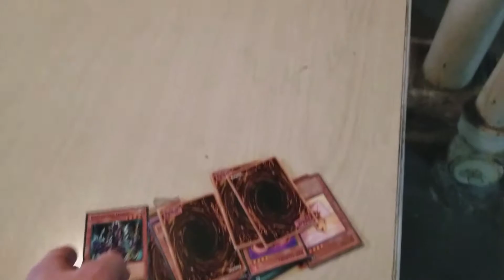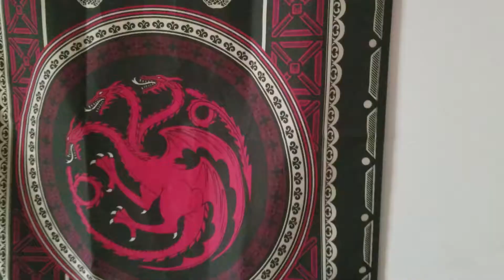Unrest in the Midwest - The Halloween Special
Bullies, A kidnapping, A Siege, and a whole host of other stuff. it's all here! in the Halloween special
Special Thanks to:
Bryan Meese
Spencer Pierce
Will Haussler
DJ Pritchard
Jake Reed
Robbie Bayse
Matt Christie
Songs:
Halloween Blues - Relient K